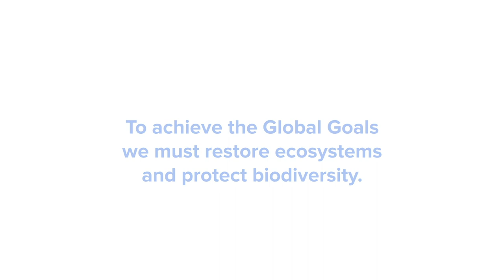The Godfather of Biological Diversity: Tom Lovejoy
Tom tells how he has seen increasing support for the protection of biological diversity, particularly in the Amazon, and speaks to its importance for our climate and future.